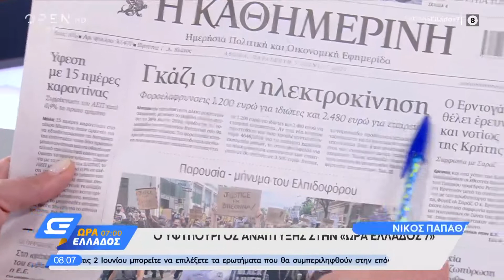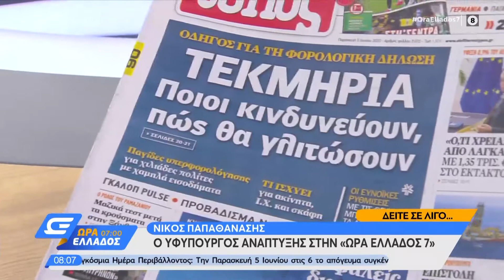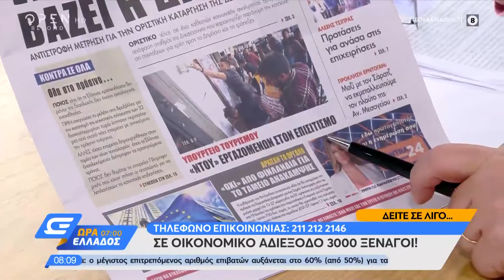Εφημερίδες 5/6/2020: Τα πρωτοσέλιδα - Ώρα Ελλάδος 07:00 | OPEN TV